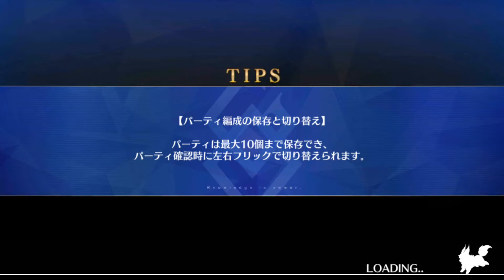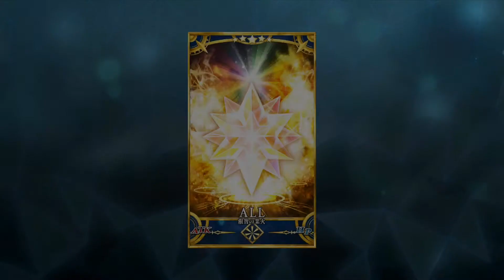Fate/Grand Order - Halloween Rising! - Fairy Tale Quest - Town Musicians of Bremen